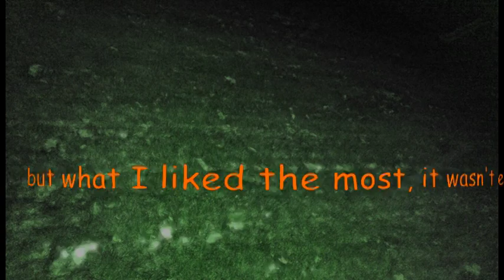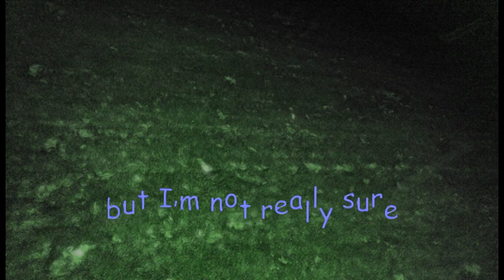My Friend the Firefly - Adrian Cohen - This is School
From my CD, This is School.